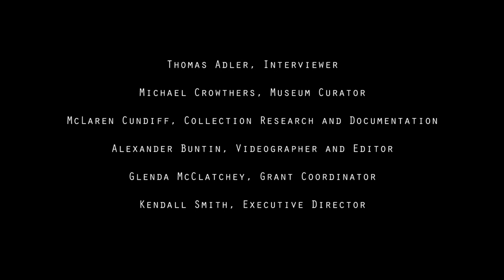Artist Interview: Rudy Pozzatti, Printmaker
Tom Adler interviews Rudy Pozzatti, Printmaker, at his studio in Bloomington, Indiana.